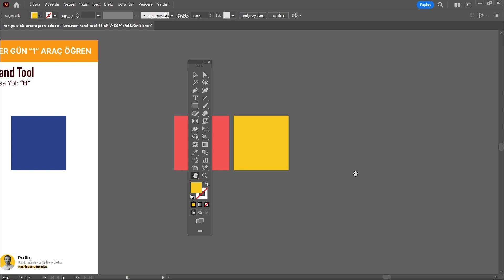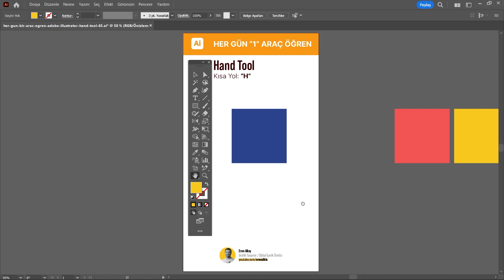Adobe Illustrator "Hand Tool" Nasıl Kullanılır? Araçlar Paneli #65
Grafik tasarım içerikleri üreten bir Youtube kanalı olarak, sizlere Adobe Illustrator programının en temel araçlarından biri olan Hand Tool’u nasıl kullanabileceğinizi anlatan bir video hazırladık. Bu video ile, çizimlerinizdeki çalışma alanını hareket ettirmek ve istediğiniz bölgeye odaklanmak için Hand Tool’un nasıl çalıştığını ve nasıl ayarlayabileceğinizi öğreneceksiniz. Ayrıca, bu aracı kullanarak nasıl farklı yöntemlerle ve kısayollarla çalışma alanınızı kontrol edebileceğinizi ve çizimlerinize daha rahat ve kolay bir şekilde ulaşabileceğinizi göreceksiniz.

Bu video, kanalımızda her gün paylaşacağımız Illustrator Tool serisinin 65. bölümüdür. Bu seride, Illustrator programının tüm araçlarını detaylı bir şekilde anlatarak, sizlere grafik tasarım konusunda pratik ve yaratıcı ipuçları sunacağız.